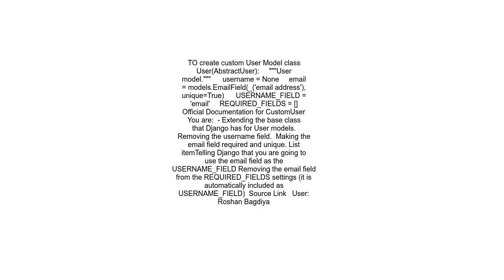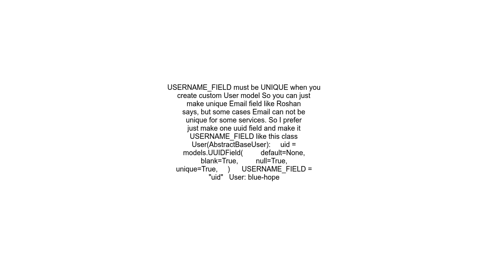AttributeError type object &#39;MyUser&#39; has no attribute &#39;USERNAME FIELD&#39;